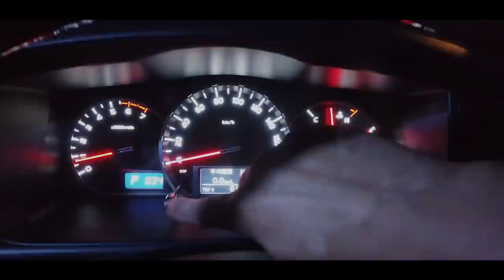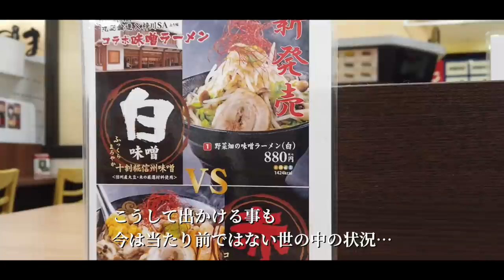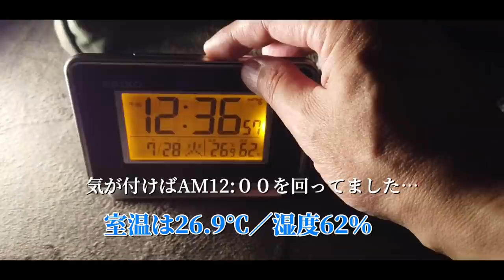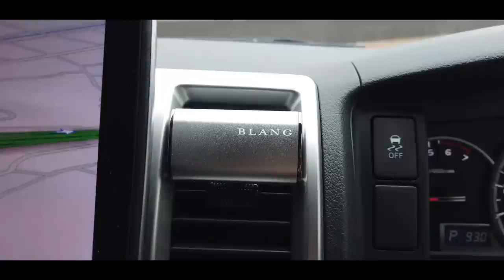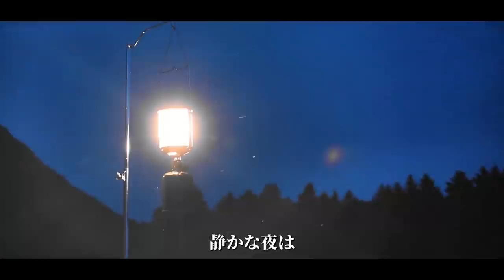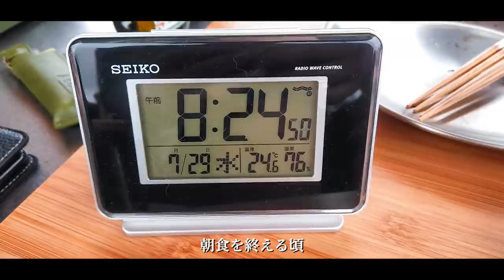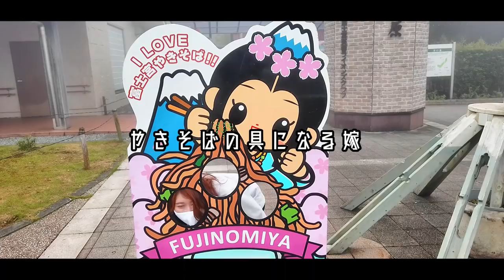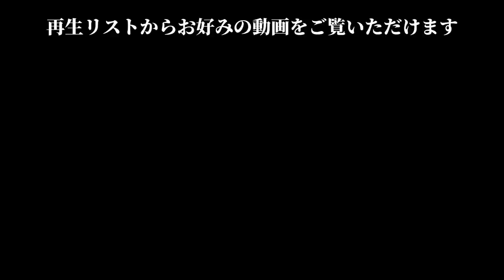【ハイエース車中泊キャンプ旅】2020夏旅／聖地ふもとっぱらキャンプ｜HIACE FILMS 2020～Road Trip～総集編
イージェイテレビカーライフベースをご覧頂きありがとうございます
「動画NO.65」2020.7月下旬収録｜HIACE FILMS 2020～Road Trip～
　～聖地！ふもとっぱらキャンプ車中泊の旅　総集編～/
全4編分と長くなってしまったので1本にまとめてみました。
出発初日から車中泊、そして観光地を巡りながら
聖地ふもとっぱらでの車中泊キャンプ！
そして聖地でのキャンプを終えた旅のその後など、
自粛の続いた2020年最初の「車中泊くるま旅」の3日間の記録
を綴った動画になります。

◆◆ー本編内の主な立寄り&オススメスポットー◆◆

▼『渡辺木材※薪購入』山梨県南都留郡鳴沢村鳴沢1008

▼『道の駅 なるさわ』山梨県南都留郡鳴沢村8532-63

▼『精進湖（しょうじこ）』山梨県南都留郡富士河口湖町精進

▼『道の駅 朝霧高原』静岡県富士宮市根原字宝山492-14

▼『ふもとっぱらキャンプ場』静岡県富士宮市麓156

▼『本栖湖』山梨県南都留郡富士河口湖町身延町

▼『本栖館』山梨県南都留郡富士河口湖町本栖128

◆◆ー本編内に登場した主なアイテムー◆◆

▼Goture 18L 車載冷蔵庫

▼UNIFRAME 焚き火テーブル

▼LOGOS 保冷剤 倍速凍結・氷点下パックXL

▼LOGOS  着火剤 防水ファイヤーライター

▼CAPTAIN STAG スチールウォームクーラー51L CSブラックラベル

▼CAPTAIN STAG  タープ部品 カージョイントM

▼CAPTAIN STAG ガス ランタンフィールド L 圧電点火装置付

▼CAPTAIN STAG  V型 スマートグリル（ミニ）

▼CAPTAIN STAG アルミローテーブルケース付

▼TRUSCO トランクカーゴ 50L OD色

▼GENTOS　LED ランタン  エクスプローラー EX-1300D

▼snow peak タープ /R HDタープ "シールド"・レクタM Pro セット

▼snow peak 寝袋 エントリーパックSS

▼snow peak マナイタセットＭ

▼snow peak チタンシングルマグ300

▼snow peak 和武器 M SCT110

▼snow peak Myテーブル竹

▼snow peakワンアクションローテーブル竹

▼snow peak ローチェア30　カーキ

▼snow peak HOME&CAMPバーナー

▼snow peak チタンシェラカップ

▼snow peak ケトル

▼asobito テーブルトート バッグ Lサイズ 約60cm

※上記は全て「amazonアソシエイトリンク」を使用しています。

◆◆ー使用車両参考ー◆◆
5型HIACE　WAGON　GL　ワイドミドルルーフ　4WD
※ローダウン「1.5インチ：3～4cm」ダウン

★ーハイエースに装着しているオススメ用品ー★

▼カーメイト 電源ユニット増設 ハイエース(H200系)専用 プレミアム

▼カーメイトBLANG 車用エアパフュームディフューザー

▼ゼンポー 車用 着脱簡単カーテン

▼ペット 犬用 猫 シートベルト  車専用リード

◆◆ーBGM･効果音他ー◆◆
※フリーBGM素材を使用しています。

◆◆ーE-JTV関連リンクー◆◆

◆◆ーCONTACTー◆◆
両チャンネル共に個人で活動しております。

下記記載のメールアドレスまでご連絡くださいませ。

▼両チャンネル共通メールアドレス